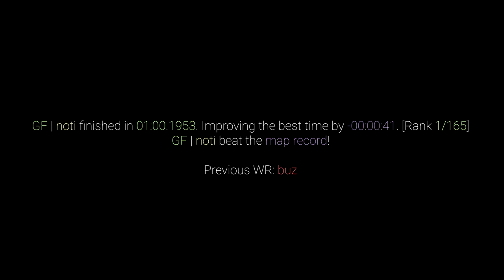surf_tempest2 WR. Surfed by noti [CS:GO]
GF | noti finished in 01:00.1953. Improving the best time by -00:00:41. [Rank 1/165]
GF | noti beat the map record!

Previous WR: buz

(102t)